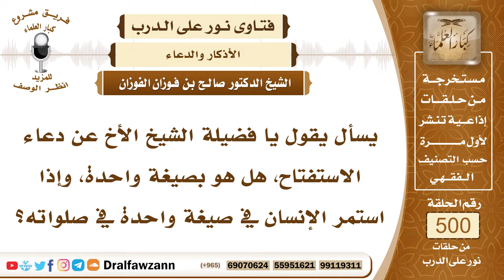7479- حكم الاستمرار على صيغة واحدة في دعاء الاستفتاح - الشيخ صالح الفوزان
"7479- يسأل يقول يا فضيلة الشيخ الأخ عن دعاء الاستفتاح، هل هو بصيغة واحدة، وإذا استمر الإنسان في صيغة واحدة في صلواته؟
الجواب: الجواب: إذا استمر الإنسان على صيغة واحدة ثابتة عن الرسول ﷺ فلا بأس، وإن أتى بما ورد من أنواع الاستفتاح مرة كذا، ومرة كذا بالاستفتاحات الواردة فهذا شيء حسن.
السيرة الذاتية:
للاشتراك في قناة الشيخ صالح الفوزان

14_ الشيخ محمد أمين الشنقيطي
يتيوب

15_سماحة المفتي عبد العزيز آل الشيخ
 يوتيوب

رئيس الفريق
لمشروع كبار العلماء